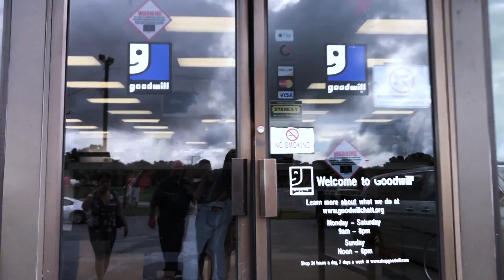come thrifting with me in chattanooga, tennessee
Back at it again with ANOTHER thrift with me plus a thrift store haul! I went thrifting in Tennessee during my summer vacation a few months ago and thrifted at the salvation army and goodwill in Chattanooga. There were SO many good deals and I found a lot of cool clothes and shoes which I show you in my haul!